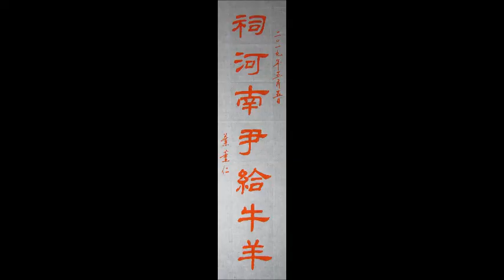葉薰仁臨東漢《乙瑛碑》022 祠河南尹給牛羊